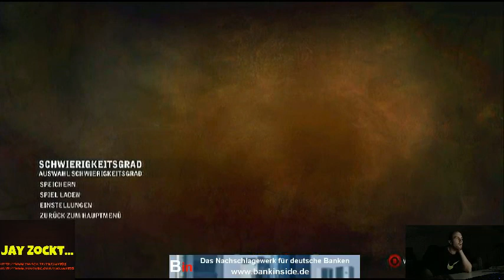Jay Zockt...The Witcher 2 (1) Xbox360 - 6 / 6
Lets Plays & Esports & Gaming and MORE!!!

FIND ME:
FACEBOOK.com

EXTRAG TAGs:
justin bieber justinbieber megan fox meganfox obama hannah montana hannahmontana britney spears britneyspears funny videos funnyvideos dieaussenseiter die aussenseiter remi gaillard gronkh sex naked JESSICA ALBA
JESSICAALBA sexy SHAWN DESMAN SHAWNDESMAN RayWilliamJohnson Ray William Johnson twilight harry potter harrypotter miley cyrus cristiano ronaldo cristianoronaldo messi michael schumacher sebastian vettel michael jordan videoamt